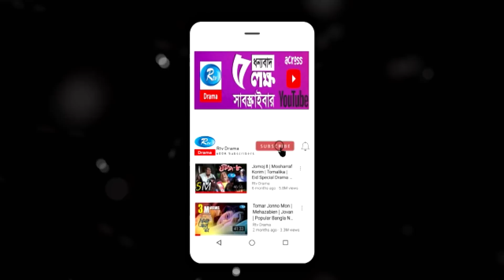Mosharraf Karim and Prova Funny Moment | Jomoj 7 | Rtv Drama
- Team RTV